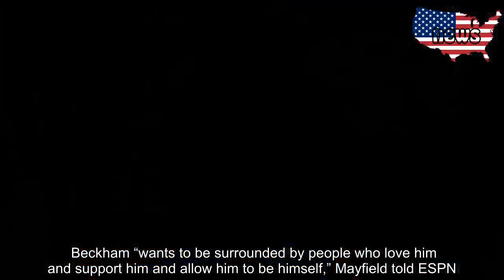Odell Beckham Jr. says he felt ‘disrespected’ by how Giants handled his trade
Maybe Baker Mayfield still feels comfortable trashing Odell Beckham Jr.’s former Giants team and fans because OBJ isn’t finished doing it, either.   Baker Mayfield should let Odell Beckham Jr. move on from the Giants once and for all »    Beckham called out both GM Dave Gettleman and head coach Pat Shurmur in a GQ interview published Monday for how they went about his trade to the Browns in March.    “I felt disrespected,” Beckham said. “This team has not been good for the last six years … I felt like I was a main reason keeping that brand alive. They were prime-time games, still as a 5-11 team. Why? Because people want to see the show. You want to see me play."   “I felt disrespected they weren’t even man enough to even sit me down to my face and tell me what’s going on,” Beckham added.    Mark Anthony Green asked Beckham: “Who specifically is ‘they?’ The GM?”   “The GM,” Beckham replied. “And I’ll forever have respect for [Giants president and CEO] Mr. [John] Mara. Everything he’s ever done for me, he’s shown nothing but love. Even when we were having our talks, it was coming from a place of love. I could always feel it. So I’ll forever have respect for him.   “But then to be called like that and then be texted by your coach and be like, ‘Oh, yeah, I heard the news.’ Yeah, you heard the news? It happened because of you. The reason I’m gone is because of you. It was just tough because of the way I initially felt.“   Mayfield, the Browns’ brash young quarterback, had gone after Giant fans last week.    Beckham “wants to be surrounded by people who love him and support him and allow him to be himself,” Mayfield told ESPN. “He’s here to play in front of fans who actually care, who will actually show up to every game and pack the stadium and love him for who he is."    OBJ stressed that “I forever will have love for the New York fans.” But he wanted to be clear that the Big Apple didn’t make him a star.   Most Read  SEE IT: Gunman struggles with jammed weapon as he tries to shoot woman outside Queens home  Power outages sparked by blistering heat wave; Brooklyn takes worst hit  The demagogue and the Democrats: Trump spits in the face of American values; the opposition party has no clue how to respond   “There’s this sense of entitlement—like I was made there,” he said. “And in my head, that was the first place I had the opportunity to show the world what God had set out for me to do. It didn’t matter where I was at. Now, did it help that [the famous catch] was Sunday Night Football for the New York Giants versus the Dallas Cowboys? One thousand percent.   “But The Catch happened around the entire world,” he added. “I feel like it wouldn’t matter where I was at — once you got hooked onto who I was and what I was doing. And who knows? If I was in another place, you don’t know if the numbers would’ve been more or less.”   Beckham, 26, also said he contemplated retirement at age 24 in part because of the intense scrutiny on him, asking his mother "Ma,